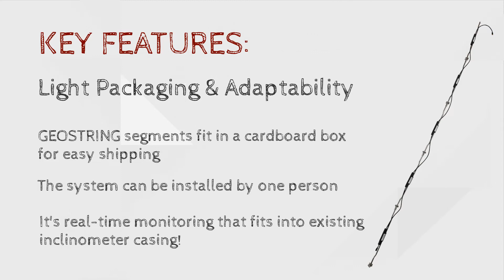The Roctest GEOSTRING System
Learn about Roctest's versatile and robust In Place MEMS system, GEOSTRING.

The GEOSTRING inclinometer is a string of closely spaced MEMS sensors, ideal for real time continuous and unattended monitoring of lateral displacement of soil, rock and structures.

For more product information, please visit roctest.com